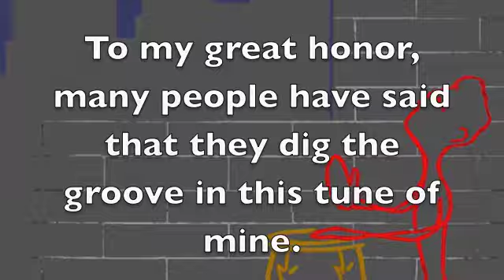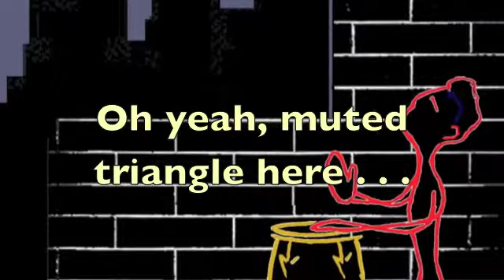Building A Groove On Percussion - Multitrack Drums and Percussion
Schooled in the rhythms of the world and raised on the sounds of R&B, rock, and jazz, percussionist Doug Hinrichs provides just the right amounts of global and rhythmic flavors to any recording or live project. Doug arranges, records and performs modern percussion flavored by world traditions.

For more information about Doug Hinrichs or to hire him for a session, performance, substitution date, or tour, please email Doug at or any of his Social Media Pages at

Groove around the world! . . .
ritmo de percussão
打擊樂節奏
打击乐节奏
ritmo de percusión
パーカッションのリズム
rythme de percussion
타악기 리듬
ritmo di percussioni